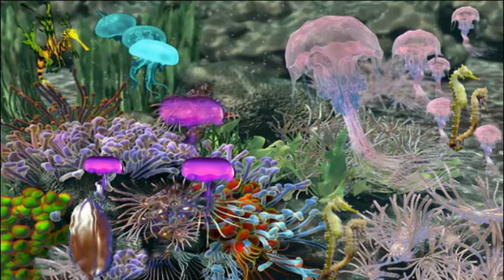Eloise.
Música de mi juventud.